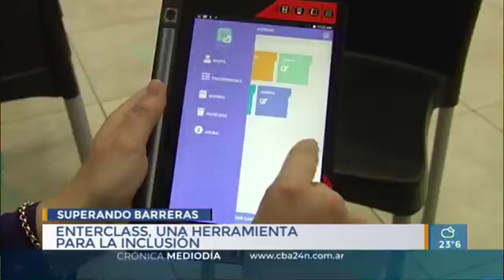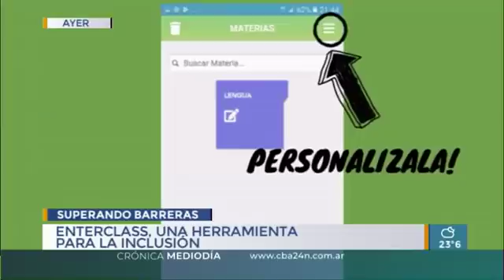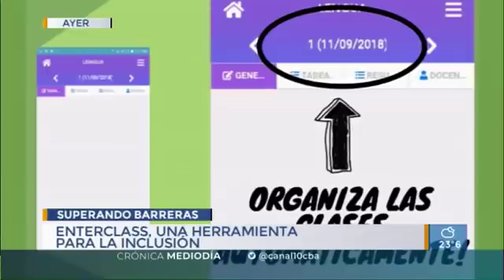Enterclass, una herramienta para la inclusión escolar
Propone otro modo de transitar espacios educativos a todos los estudiantes, especialmente aquellos en situación de discapacidad.